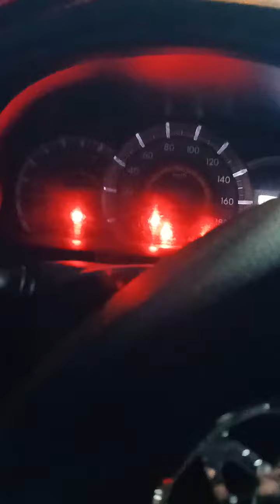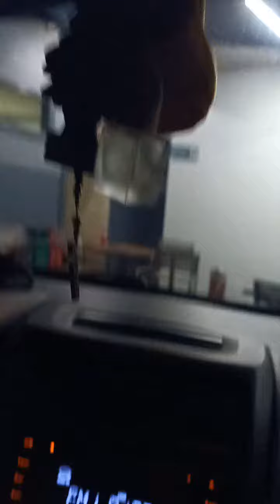happy mother's day uwian na may 14 , 2023